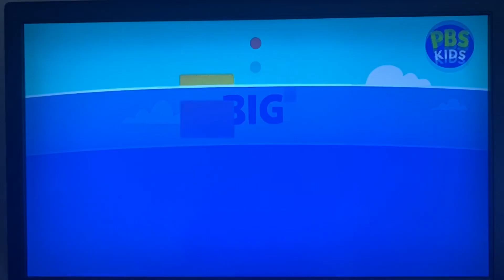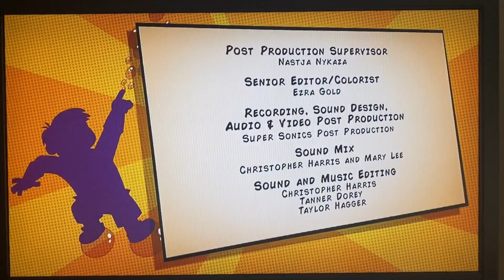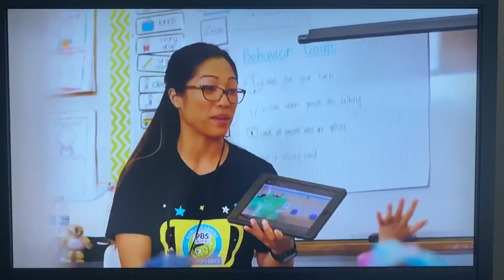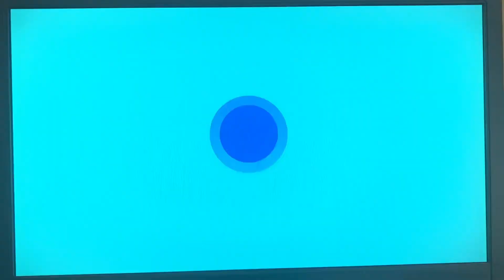PBS Kids Program Break #11 (WYES-DT1 2023)